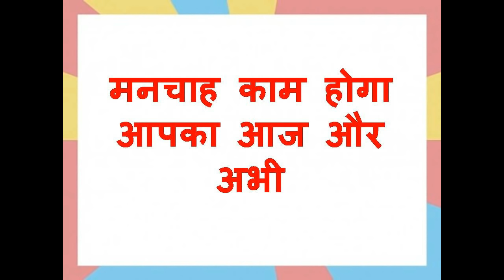सम्भोग मंत्र का बाप एक शब्द बोलते ही सम्भोग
नमश्कार